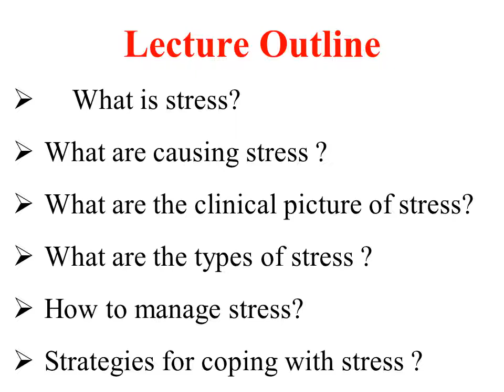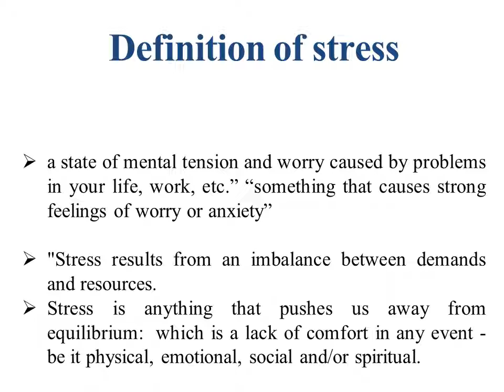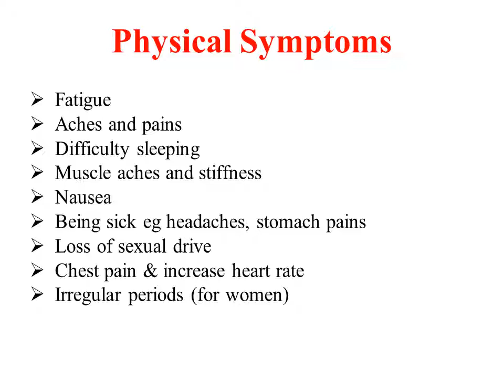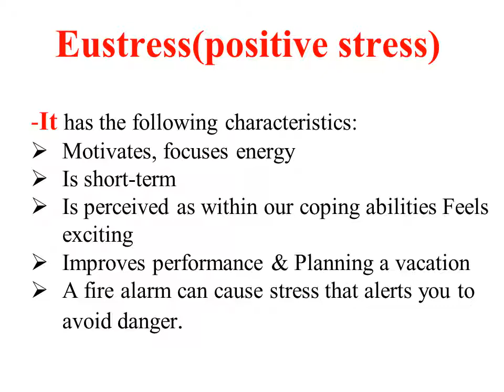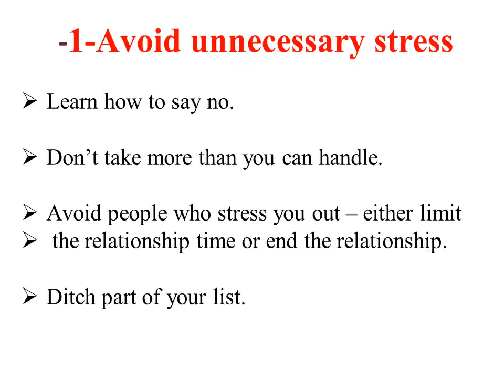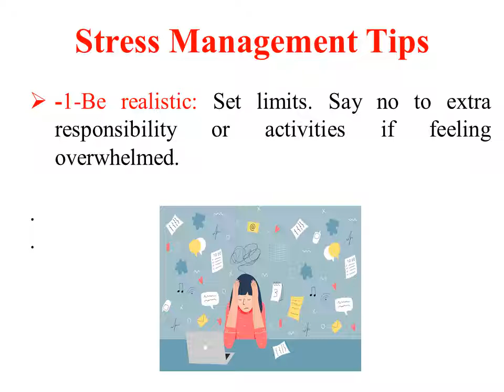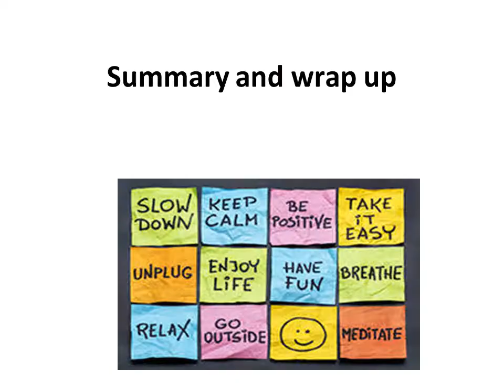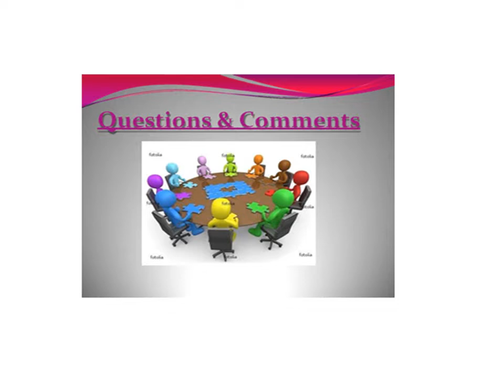lecture 12 cope with stress